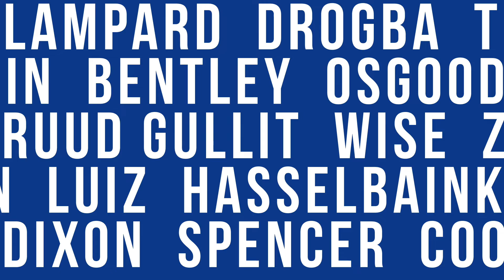CHELSEA 2-1 EVERTON | GOALS | Rudiger , Willian, Calvert Lewin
Fans very pleased with the result! Onto the next round!